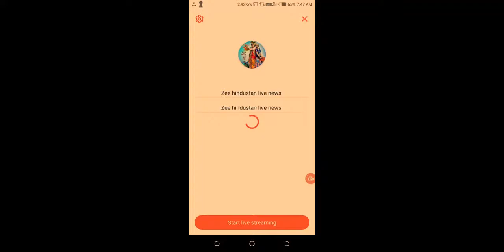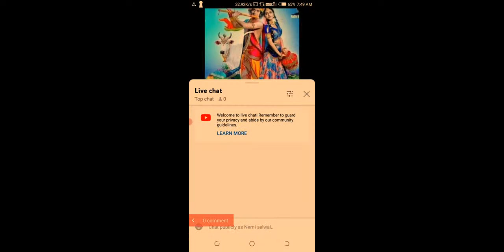Zee hindustan live news